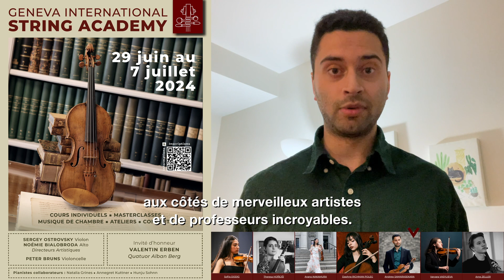✨ *MEET OUR STUDENTS 2024*✨ 🎥 Part 3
We are very happy to introduce to you the students selected for the *2024 edition of the Geneva International String Academy* !

*29 June to 7 July 2024, in Geneva* !
 🎥 Part 3:
. Sofija DODIG
. Theresa HOŘEJŠÍ
. Ayano NAKAMURA
. Daphne RICHMAN POLEG
. Andrew SAMARASEKARA
. Varvara VASYLIEVA
. Arne ZELLER
✨ Faculty :
  . Sergey *OSTROVSKY* , violin
  . Noémie *BIALOBRODA* , viola
  . Peter *BRUNS* , cello
  . Valentin *ERBEN* , guest artist
  . Annegret BRUNS, collaborative pianist
  . Hunju SOHNN, collaborative pianist
  . Natalia GRINES, collaborative pianist